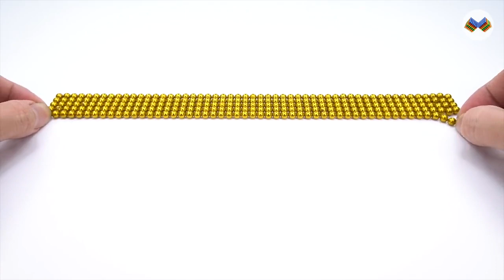DIY - How To Build Amazing House With Outdoor Stair From Magnetic Balls #9